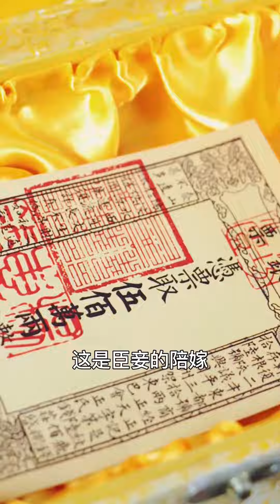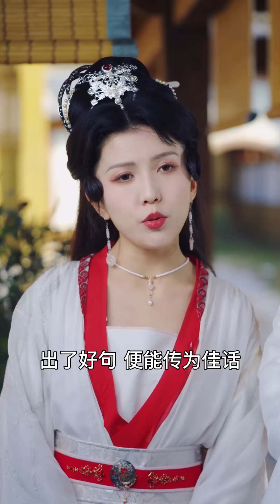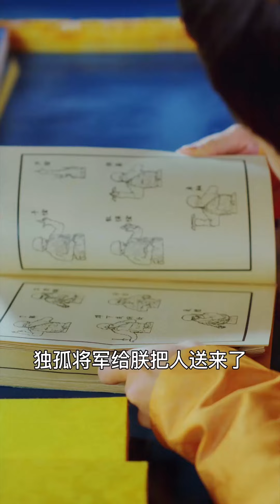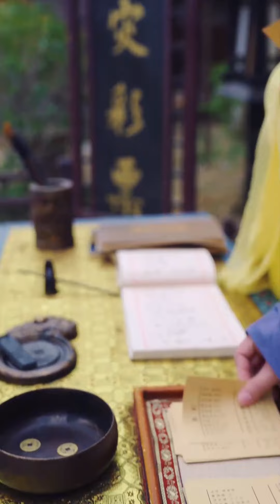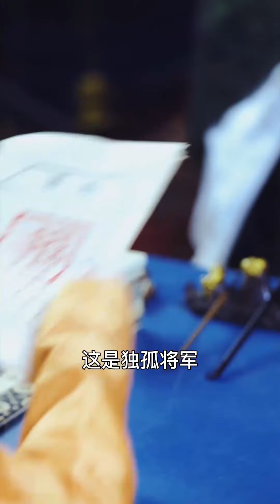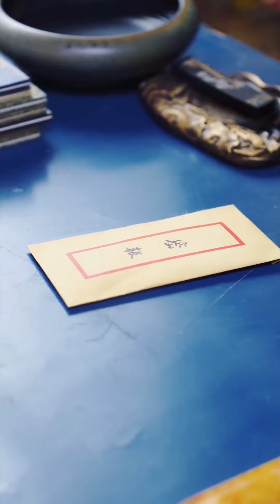[ENG SUB]【精华版】恶霸欺负男子，还想勾结官府打他，不料他竟是当今皇帝，恶霸瞬间跪地求饶#我当皇帝那些年#爽文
Drama Name👉【我当皇帝那些年I Am The Emperor】

[ENG SUB]【完整版】《我当皇帝那些年I Am The Emperor》穿成皇帝后，居然面临亡国！我直用现代人思维和军事，挽救王朝，流传百世#我当皇帝那些年

《我当皇帝那些年I Am The Emperor》主要讲述的是小伙一觉醒来穿越到古代成为皇帝，拥有花不完的钱和数不胜数的美人，最开始小伙贪图享乐，国家日渐衰弱，因此小伙开始振作，搞发明、练军队，打造最强国家！

"I Am The Emperor" mainly tells the story of a young man who woke up and traveled to ancient times to become an emperor, with endless money and countless beauties. At first, the young man was greedy for pleasure, and the country was getting weaker, so the young man began to cheer up. , make inventions, train the army, and build the strongest country!